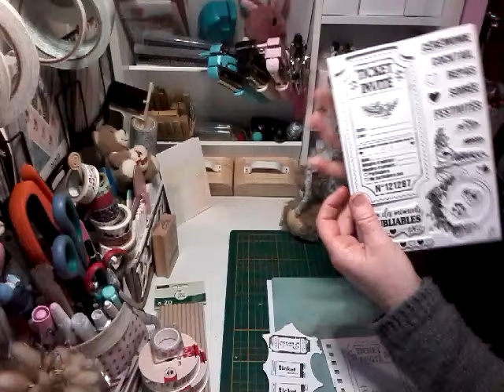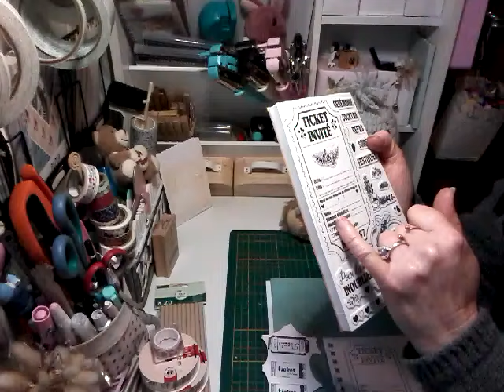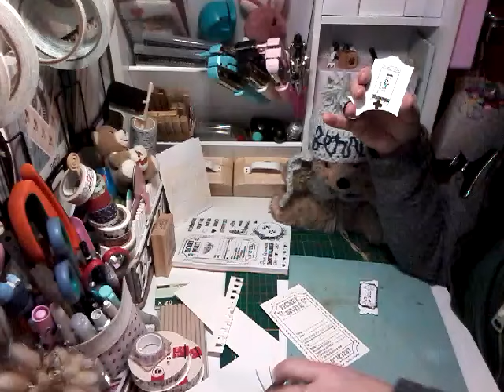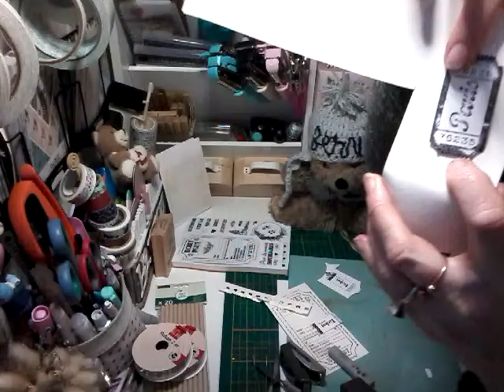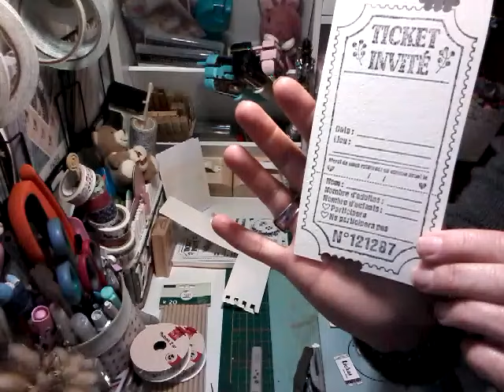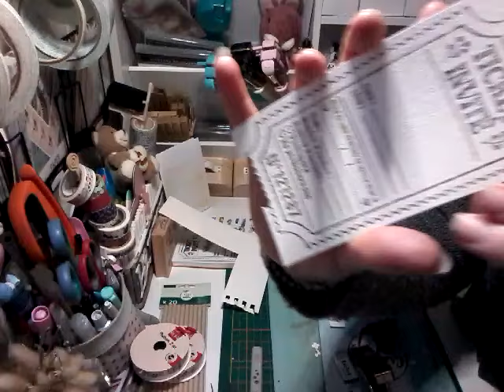ASTUCE decoupage dentellé style timbre ou ticket/merci Caroline Marie / haul Centraccord Action